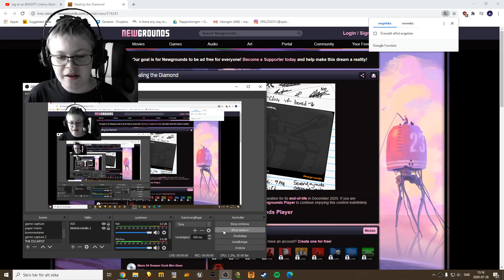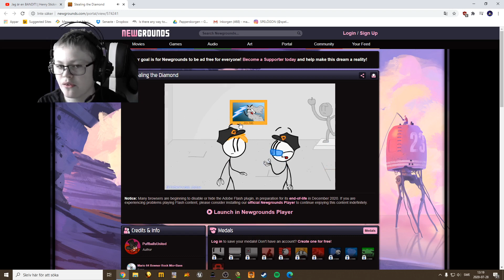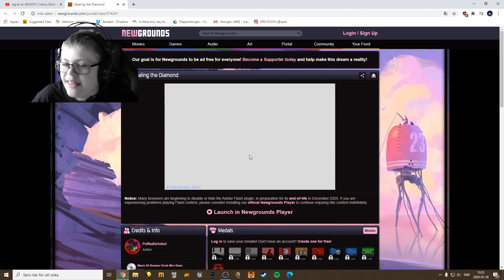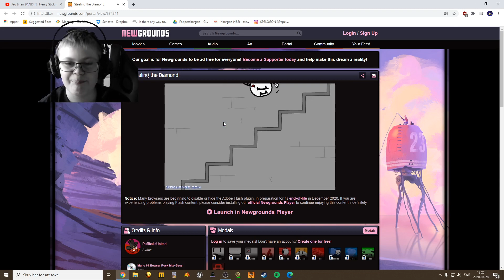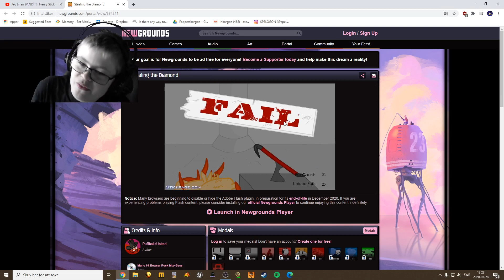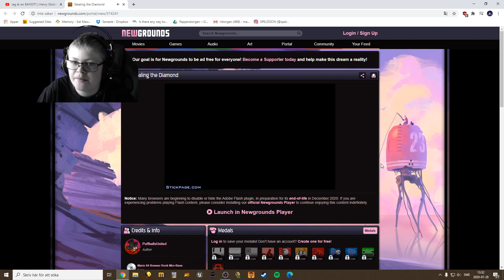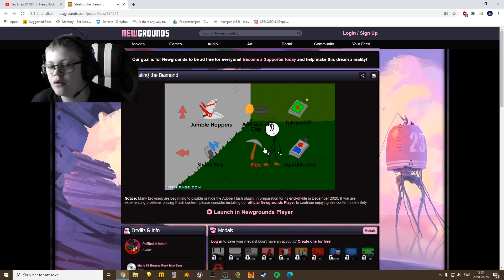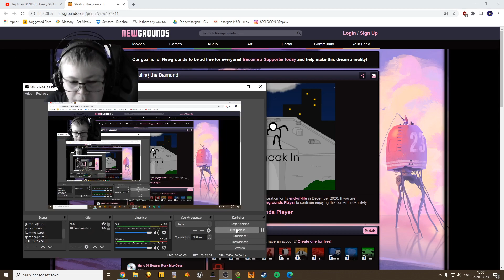JAG ÄR SUPER STOR I HENRY STICKMIN #2 - STEALING THE DIAMOND